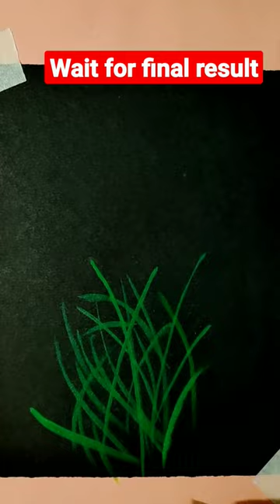Beautiful Grass flower painting